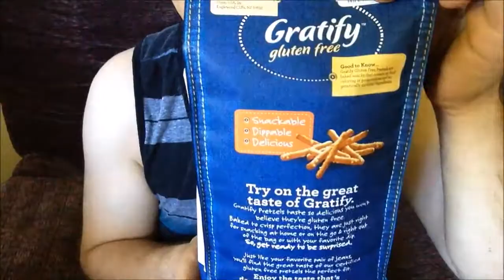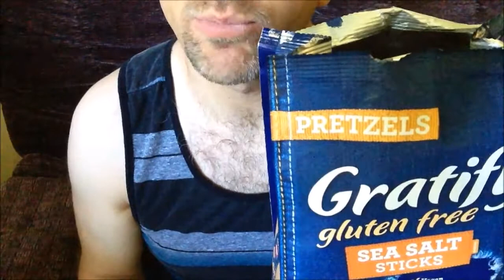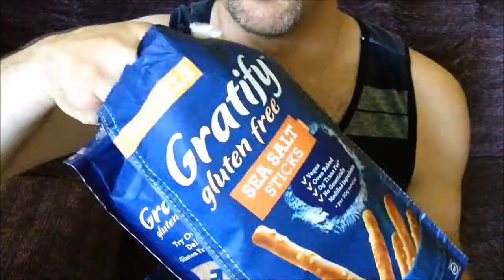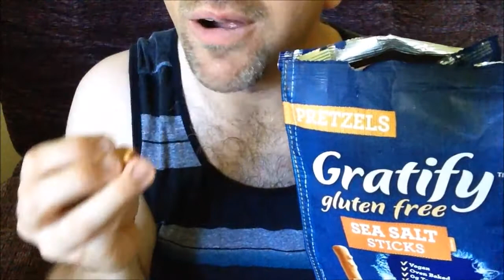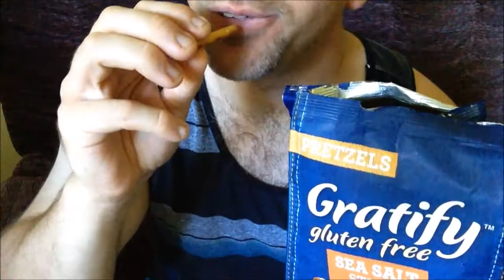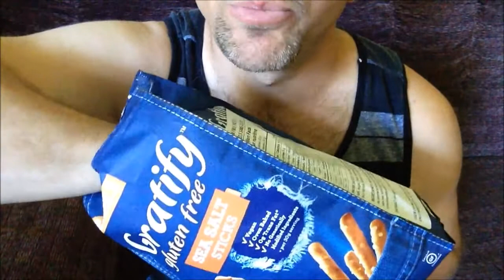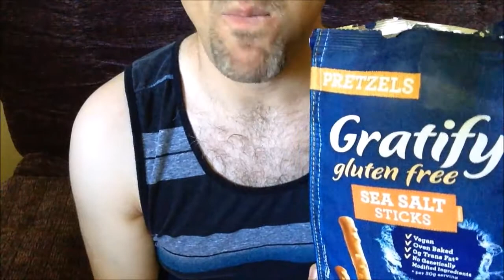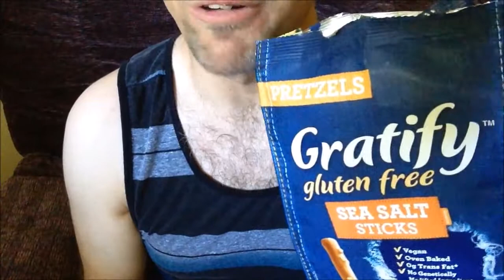PRETZELS ASMR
Send Fan Mail To:
The Ralphies
West Royalty PO
Charlottetown, PEI
Canada
C1E - 0J2

All opinions in this video are our own, "The Ralphies"